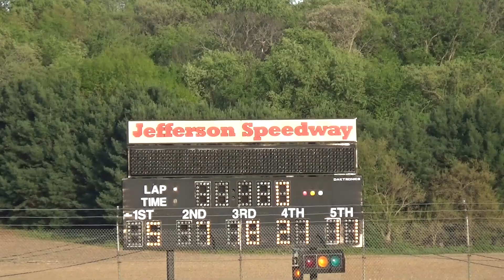Jefferson '24 - Season Opener - Legends Heat #2 May 11, 2024